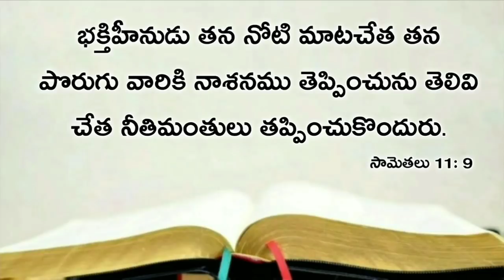Today's promise 03.02.2021